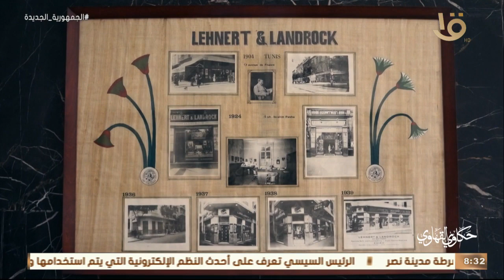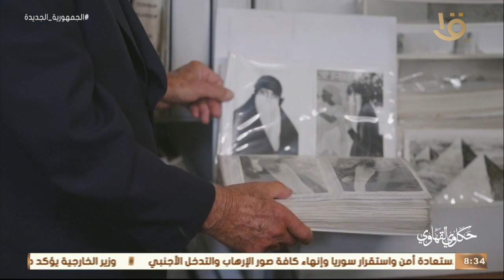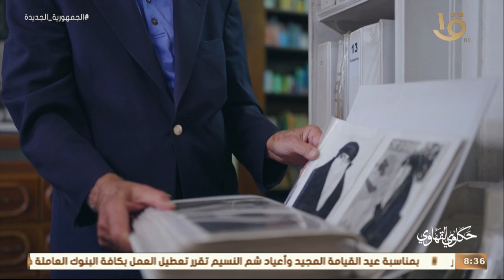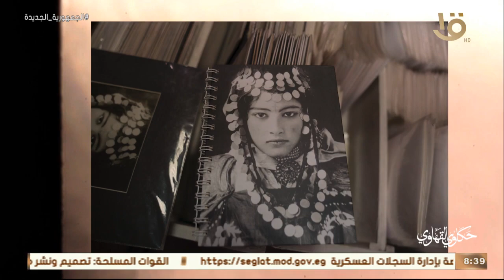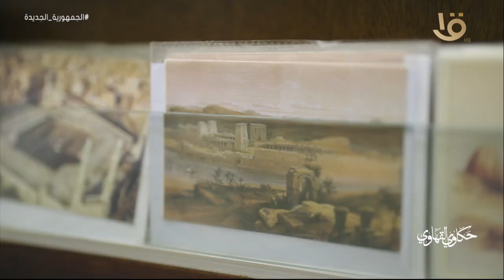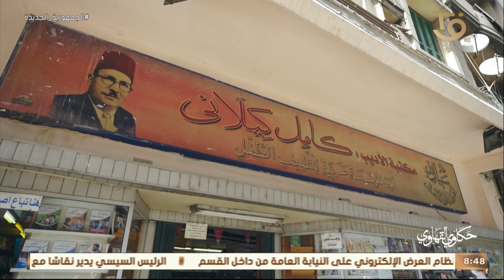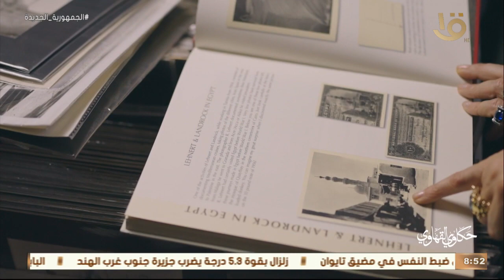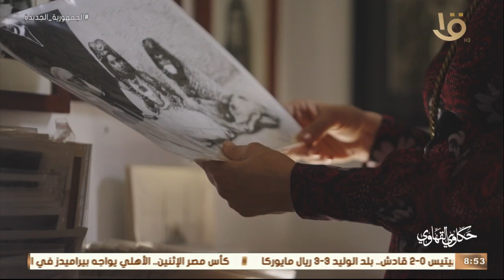حكاوي القهاوي | حكاية دكتور ادوارد لامبليه صاحب مكتبة ليزت ولاندروك.. حلقة كاملة 9-4-2023